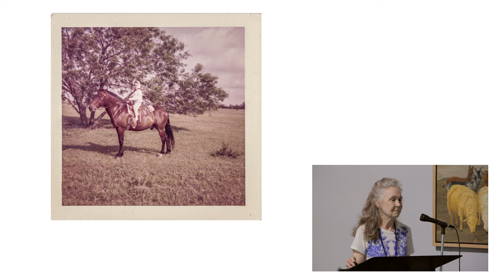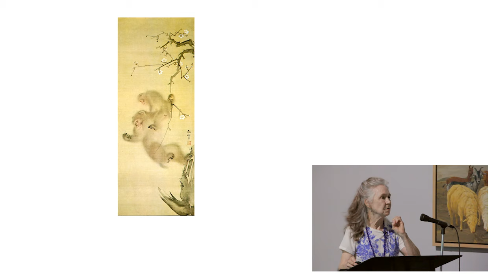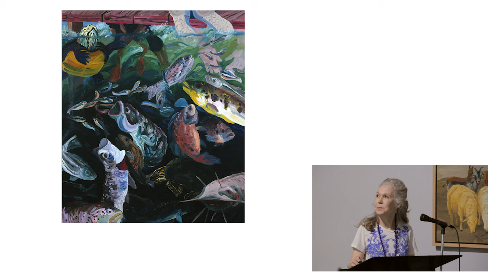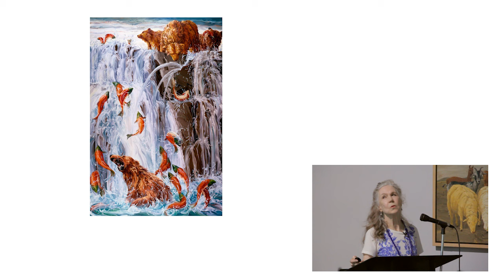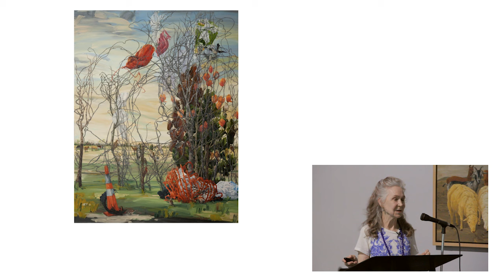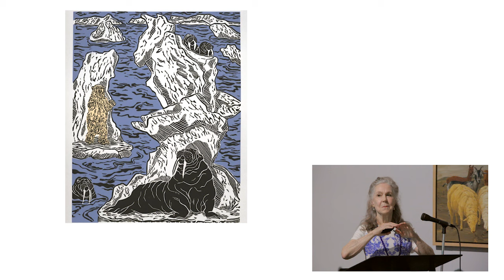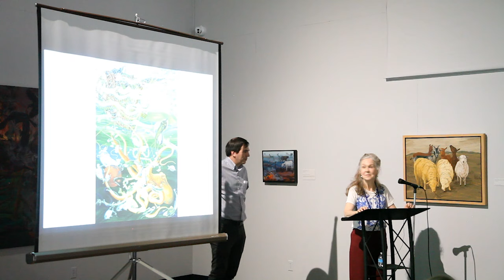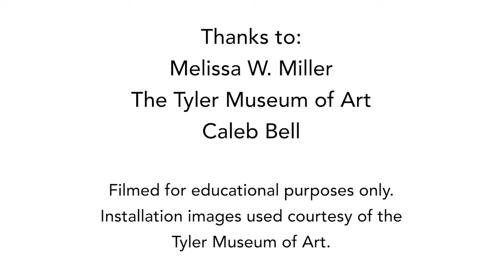Voices on Art-At the Tyler Museum of Art-Artist talk with Melissa W. MIller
On July 16, 2023, in collaboration with the Tyler Museum of Art, we filmed this artist talk by Melissa W. Miller. The talk was in conjunction with the exhibition, Observations: Works by Melissa W. Miller on view May 7 – August 6, 2023. Produced by Art This Week Productions.